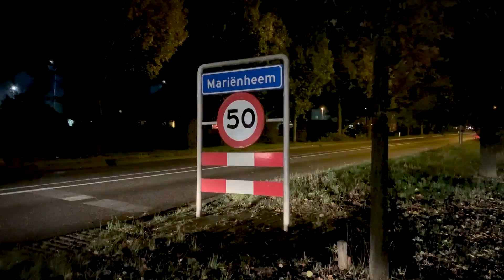75 jaar vrijheid in de gemeente Raalte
In 2020 vieren we 75 jaar vrijheid. In de dorpen in onze gemeente wordt van alles georganiseerd. Kijk je mee?